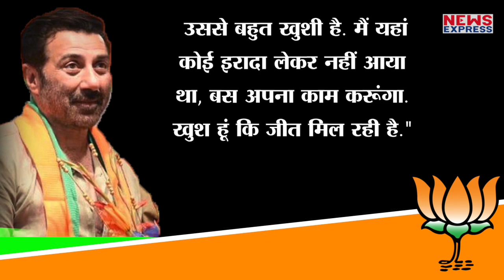Sunny के ढाई किलो हाथ ने Congress को धोया , मिली बड़ी जीत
बॉलीवुड एक्टर सनी देओल पहली राजनीतिक इनिंग में कामयाब होते नजर आ रहे हैं. पंजाब की गुरदासपुर लोकसभा सीट से मतगणना के जो रुझान मिल रहे हैं उसमें सनी देओल को बड़ी बढ़त मिलती नजर आ रही है..वहीं अब सनी मीडिया से एक बातचीत में अपनी खुशी जाहिर की है

Producer- Prashant
Editor- Aditi